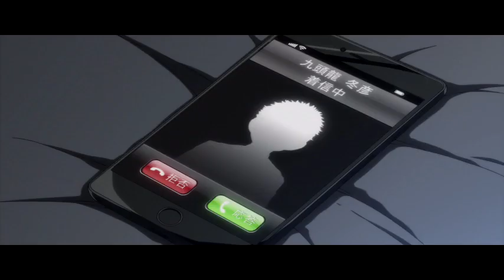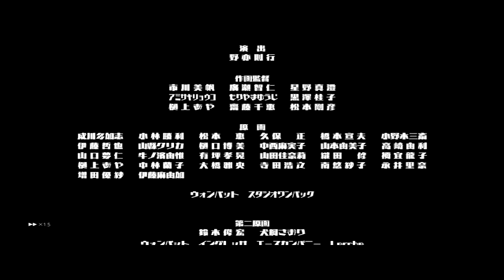Dangan Ronpa destroyer of the world